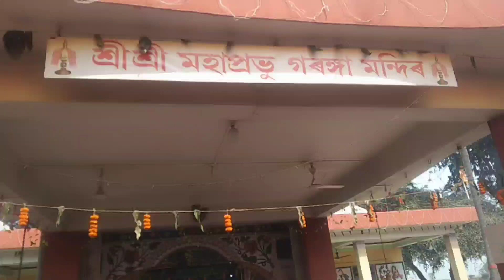Garanga mandir Holi|happy Holi|Holi enjoy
Garanga mandir Holi|happy Holi|Holi enjoy holi holi2023 assameseculture barsha assamese mayong pinkuvlog assam fakua holi mela#mayong#assam#assamese assam fakuautsav dolutsav assamesevlogs daily vlog mela trend barsharani all#2023#অসমীয়া

বোকা খেল |Holi|Holi mela|holi enjoy|garangamandir buka khel|morigaon holi#holi#होली023#fakua